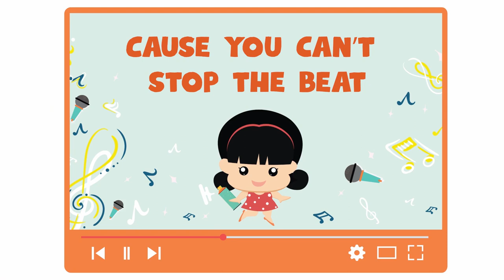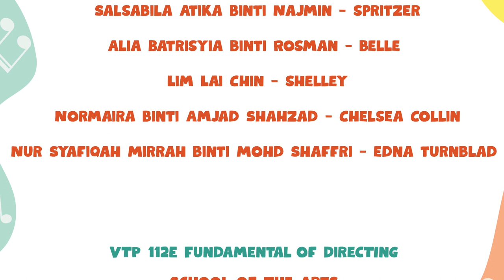Hairspray 2020 USM | Official Lyric Video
Hairspray songs is all about getting fun, happy, and shaking it all up!🤩
Wouldn’t it be more fun if you can sing-along to all the exciting songs?

The lyric video of the Hairspray Music Video covering 3 funky songs which are;
"Good Morning Baltimore", "You Can’t Stop the Beat" and "Without Love"!
💃Get your vocals ready to enjoy this sing-along ride! 💃

Join our pages too! 😎

Credits:
👉Song : Good Morning Baltimore (From "Hairspray")
👉Song : You Can't Stop The Beat ("Hairspray")
👉Song : Cooties (From the Musical "Hairspray")